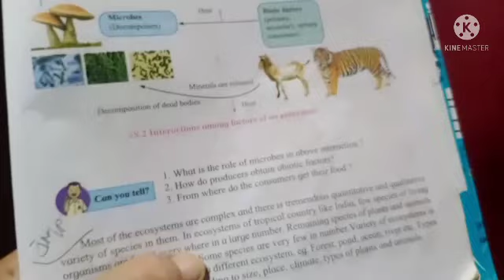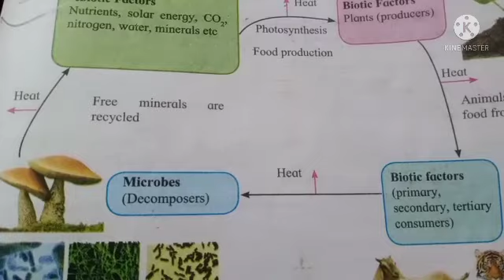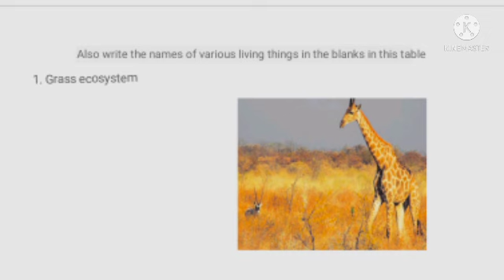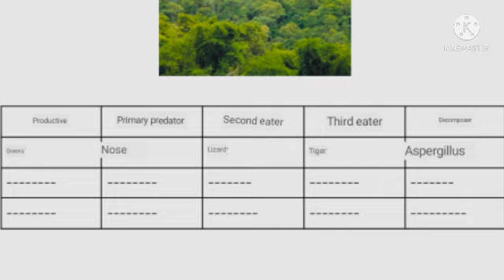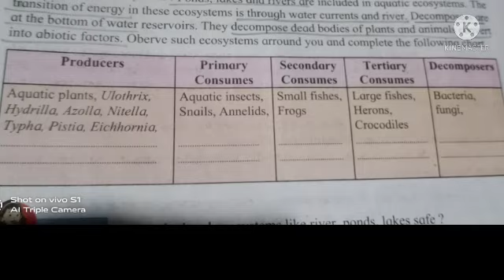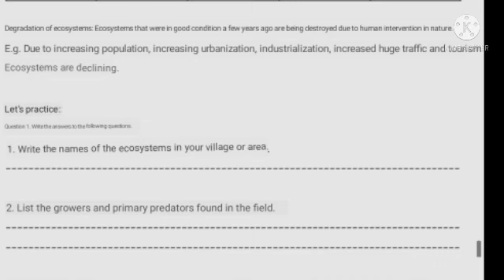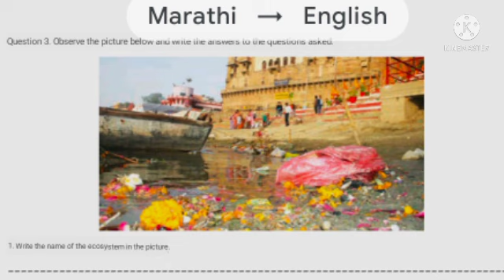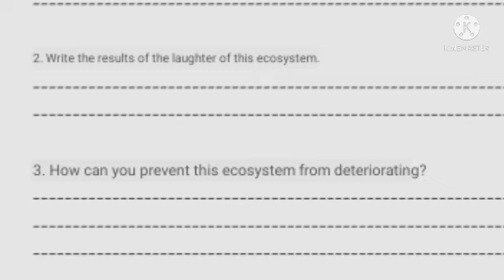Bridge course,Day 5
Std 9th,Science